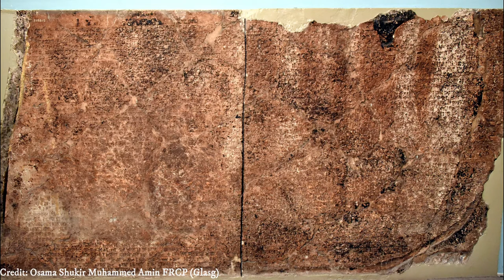The Nineveh Slab: Evidence for king Hezekiah of Judah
These two large stone slabs which originally were located under a large Lamassu (winged bull) relief in Sennacherib’s palace in Nineveh, Assyria mention king Hezekiah of Judah. Watch now and find out how…

Sources Used for in this video:
Graves, D. The Archaeology of Biblical People